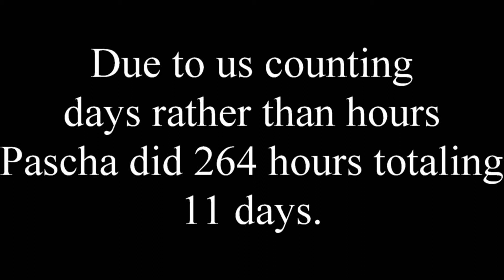100 Day Carnivore Challenge Day 19 (11 Day Fast)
Well I did it an 11 day fast and I talk about the ups and downs. Helpful tips and results.
We made a mistake in counting, we counted days instead of hours. This is why we are posting 11 days not 12. I fasted 264 hours.